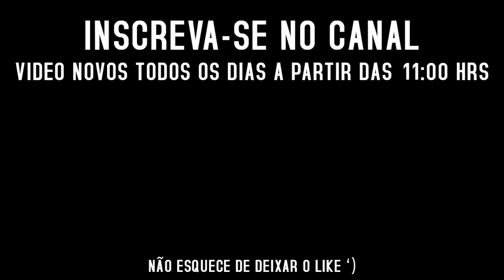A BUILD DE PETS DA KATH É ABSURDO DEMAIS | Mir4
Visite o streamer, Procure ➤ /kathK7  na roxinha!